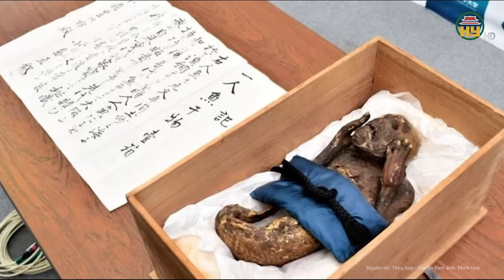Hang động “kì dị” phun ra hàng nghìn con cá, chuyên gia tiết lộ một bí mật khủng khiếp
Chuyện lạ thế giới mới nhất | Hang động “kì dị” phun ra hàng nghìn con cá, chuyên gia tiết lộ một bí mật khủng khiếp
Tại huyện Trúc Sơn, thuộc thành phố Thập Yển, tỉnh Hồ Bắc, Trung Quốc, có một hang động hết sức kỳ bí. Cứ vào mỗi dịp đầu năm, hang động này lại phun ra hàng chục nghìn con cá. Thế nhưng khi các chuyên gia tới tìm hiểu, họ lại toát mồ hôi lạnh và nghiêm cấm người dân đánh bắt loại cá này.
Địa chỉ: 164 Nguyễn Văn Linh, thành phố Hưng Yên, tỉnh Hưng Yên
Tiktok: Truyền hình Hưng Yên
Facebook: Đài Phát thanh và Truyền hình Hưng Yên
Zalo: Đài PTTH Hưng Yên